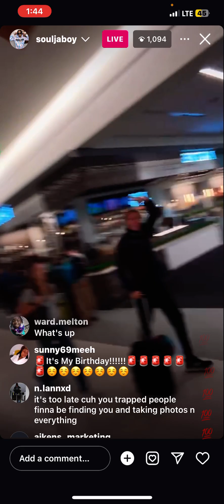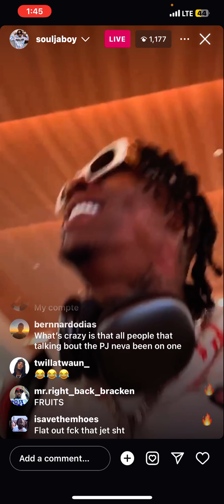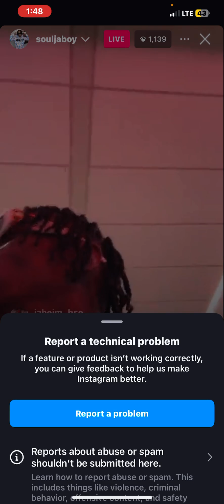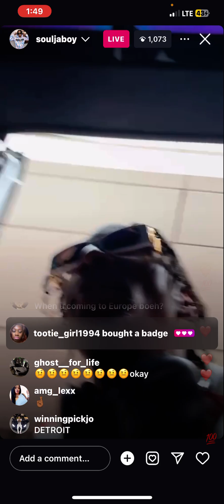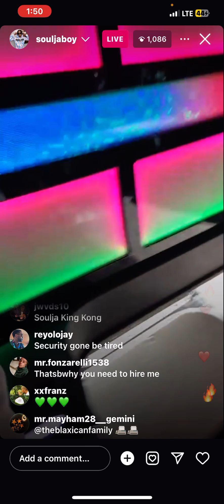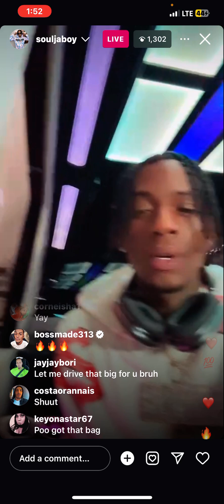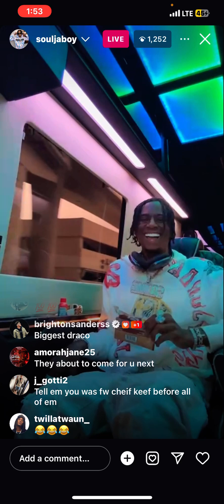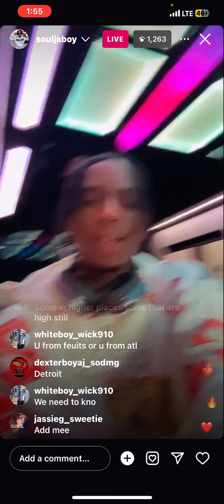Soulja Boy disses Drake for losing rap beef against Kendrick Lamar